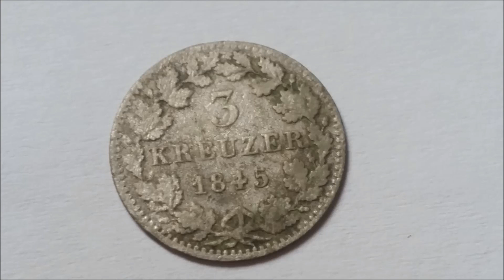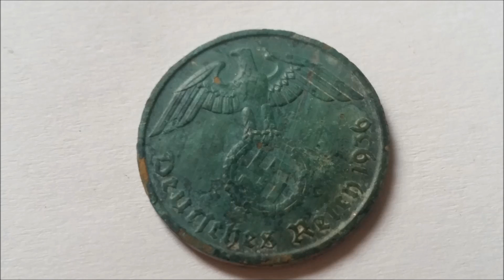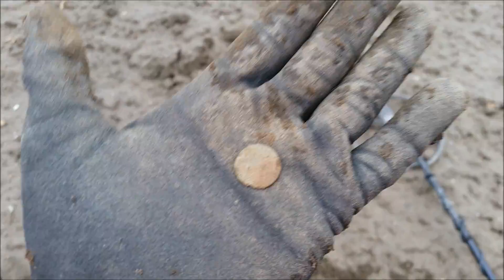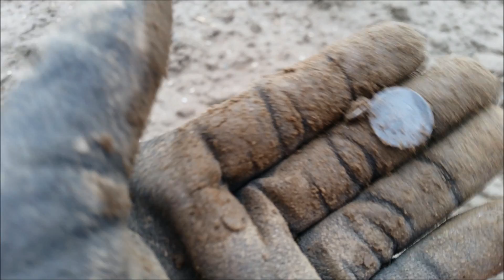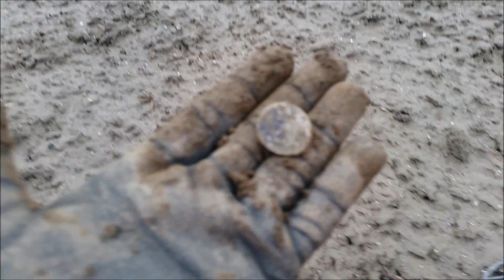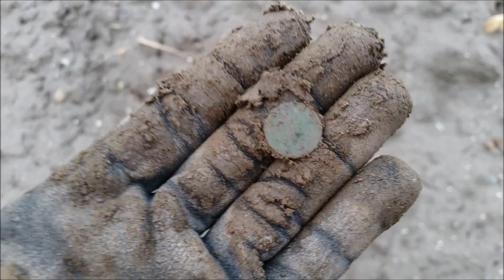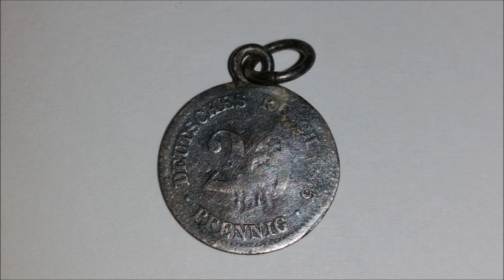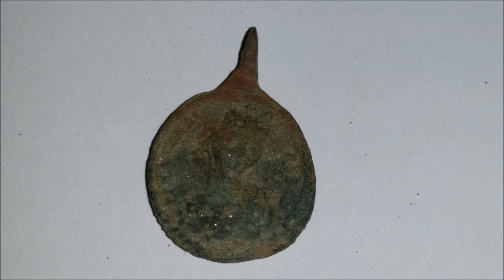Der Bayern Sondler Teil 19 - Sondeln brachte super Münzknopf und Anhänger aus Silber